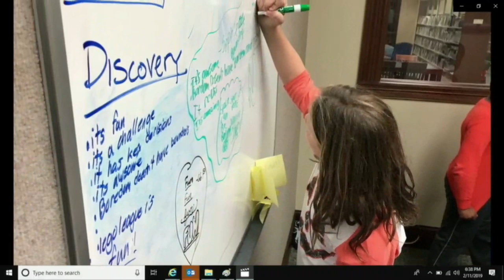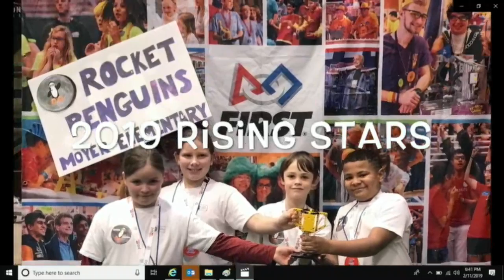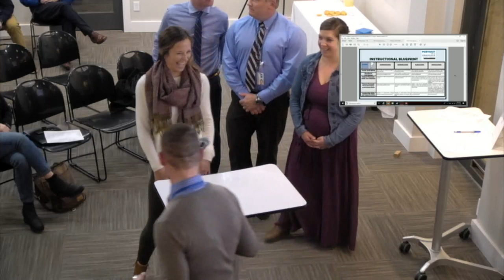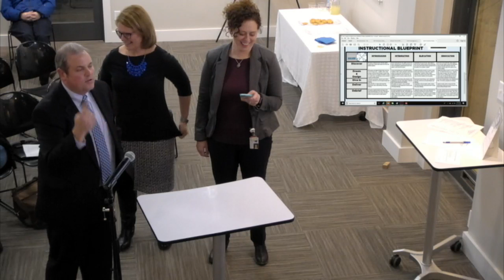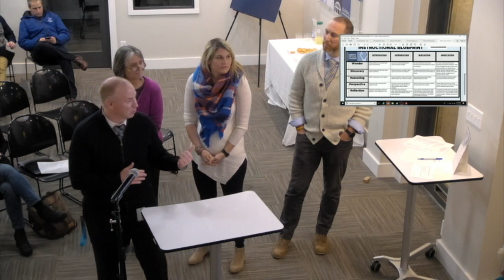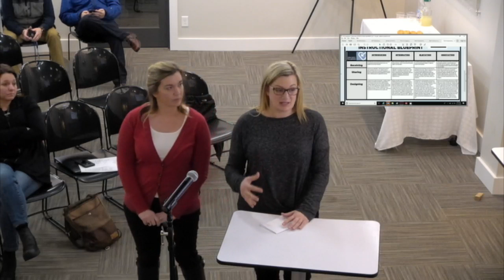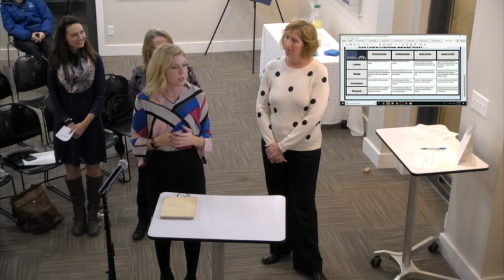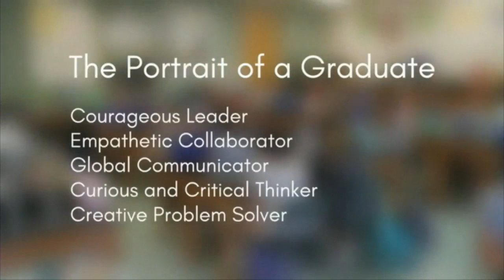Fort Thomas School Board February 2019